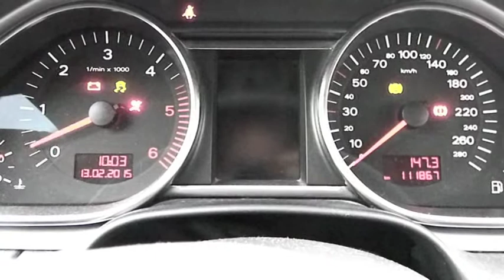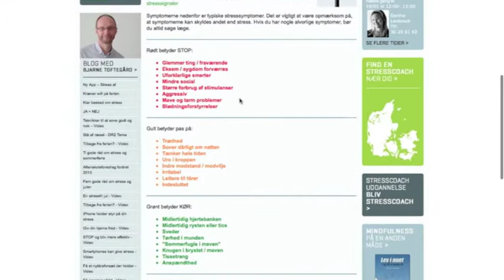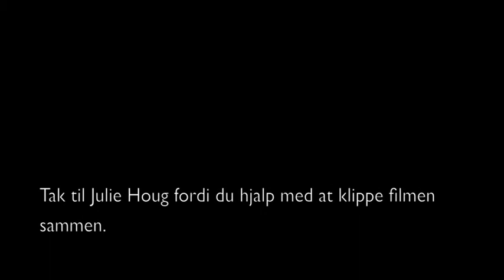Forjaget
Eksamensfilm af Marie Kaus og Emilie Nielsen, 3.as Me, Odsherreds Gymnasium 2015